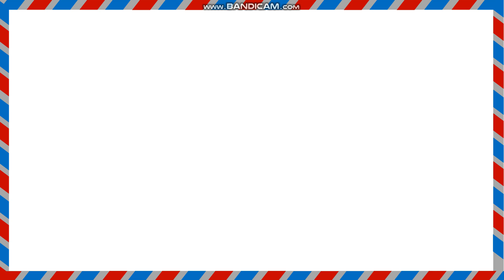Postal Code of Setlite Town (Bahawalpur) Zip code Pakistan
Location
Post Office City
Province Punjab
Country Pakistan
Zip Code
Post code

How to find postal code or zip code all area zip code and pin code find Pin Code List of  City in Post Offices Details of District PIN Code s List Post Offices state Post code meaning in Post code ka matlab kya hota hai zip/postal code kya hota hai? Difference between zip code and postal code in PIN Code s List Pin code Pincode | Pin code of Pin Code List of City in || Post Offices Details of Pin Code | Pincode | Pin Code of How to find postal code or zip code (all area zip code and pin code find Post Man postman contact no and postal code of village villages town towns. Sector sectors office offices buildings building postal code for vlog vlogs channels postal codes zip code of urban areas citizen areas Gardens parks